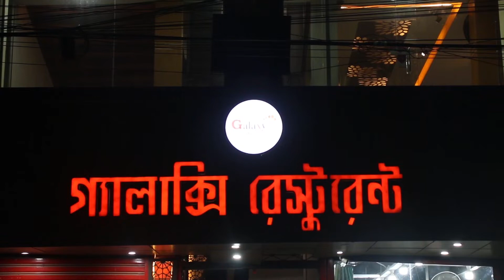যুব উন্নয়ন অধিদপ্তরের আয়োজনে জনসচেতনতা মূলক অনুষ্ঠান।